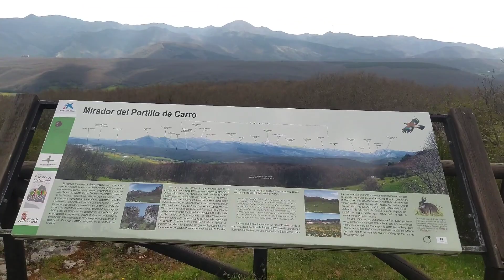senda del oso 🍯🐻💤 parte final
En las riberas del río habitan aves como el Mirlo acuático, el Martín pescador y mustélidos como la Nutria y el Armiño.

El bosque es el hábitat de los grandes mamíferos como el Lobo y el Jabalí. Corzos y Venados aprovechan la oscuridad para alimentarse en los pastizales. Entre todos ellos destaca el Oso pardo, que se alimenta de bellotas en el otoño para almacenar reservas para la invernada. Entre las aves, el Pico mediano, el Arrendajo y el Cárabo.

En zonas abiertas podremos observar el vuelo de Buitres leonados, Alimoches y otras rapaces como el Ratonero y el Milano real. A las aguas del embalse acuden Somormujos, Ánades, Garzas reales y Gaviotas reidoras.